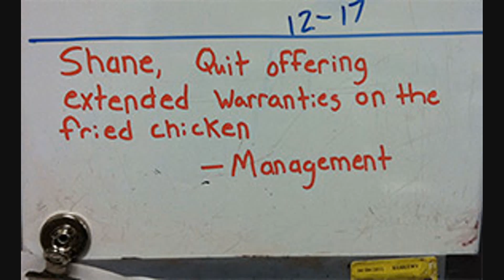You Won't BELIEVE what the cameras captured at WAL*MART #13